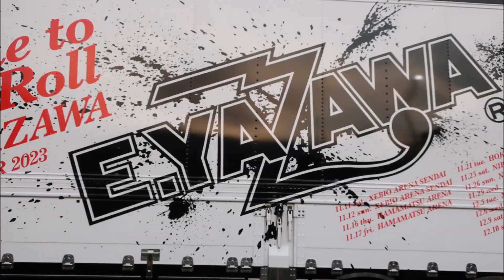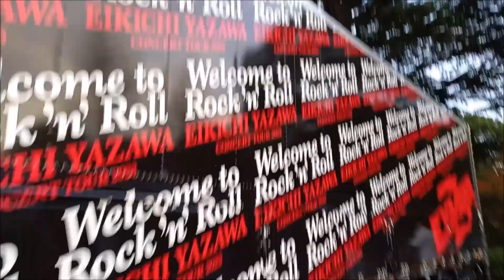EIKICHI YAZAWA CONCERT TOUR 2023「Welcome to Rock'n'Roll」2023 12 19日本武道館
EIKICHI YAZAWA CONCERT TOUR 2023「Welcome to Rock'n'Roll」日本武道館周辺の状況です！
永ちゃん2023年もいいライブをありがとう！
これで年を越せます！（笑）